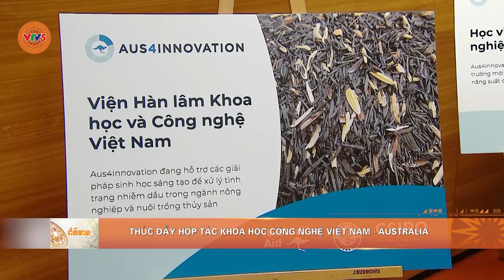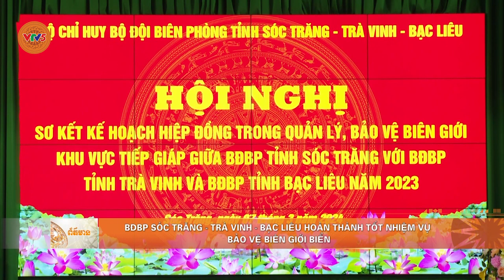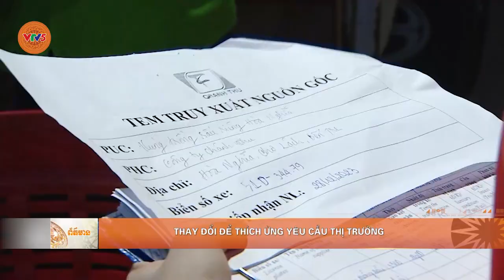[TIẾNG KHMER] BẢN TIN TIẾNG KHMER 9.3 | VTV5